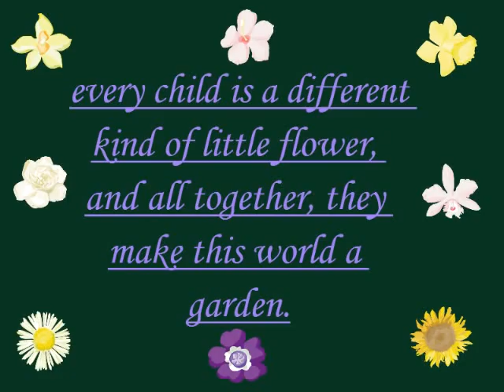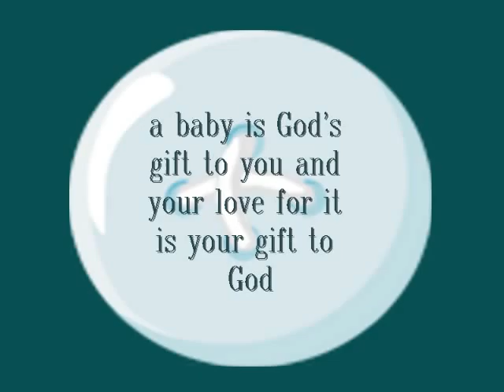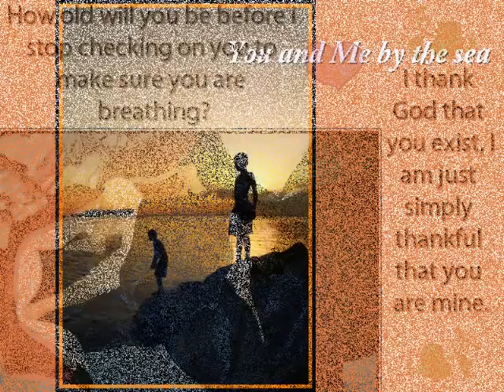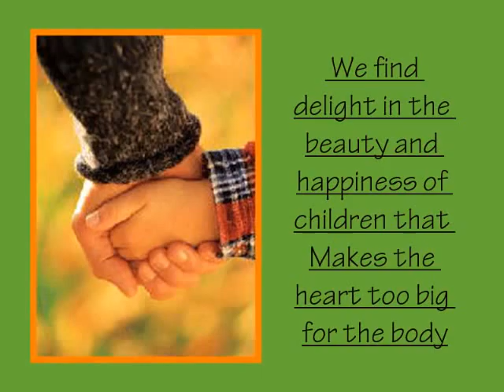_when a child is born_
You have colored my world with the wonder of You. You are God's perfection!